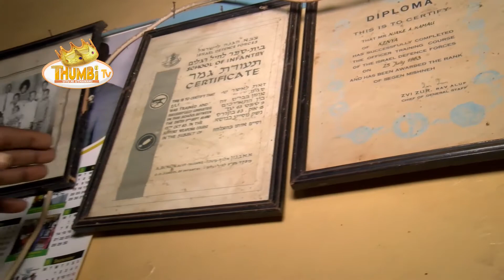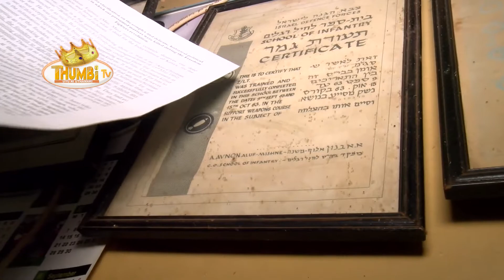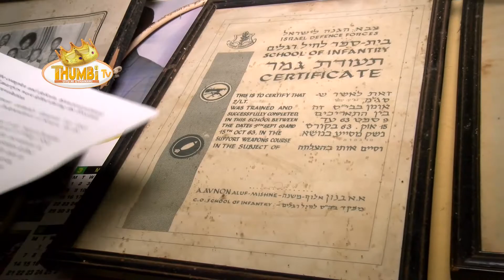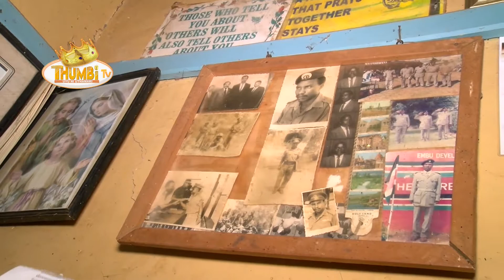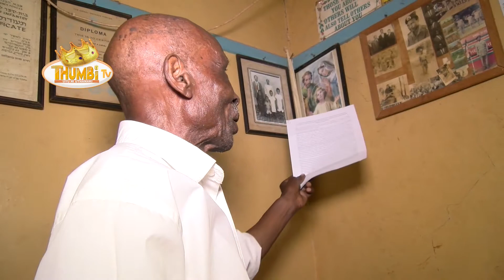Mau Mau high-end secret revealed by a Doyen Freedom Fighter // 😴😴😴 Mau Mau mass graves is in Othaya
In Othaya Nyeri County, Mau Mau war Veteran  reveals a secret where dozens of heroes were buried after being brutally murdered by British colonialists at the height of freedom struggle.